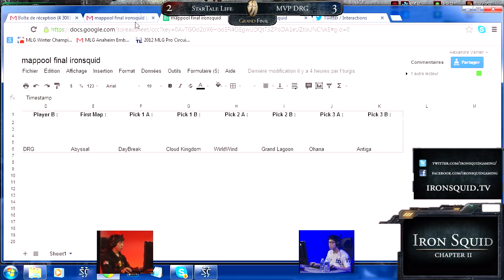[FR#Chap2] MVP DRG vs ST_Life - G6 - Finale (IronSquid)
Retrouvez toutes les vods sur notre Site.